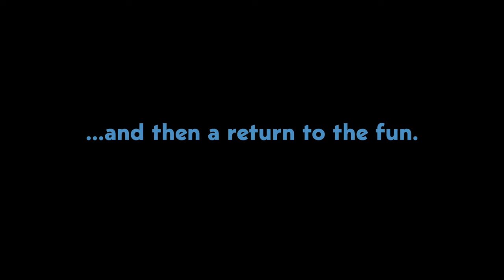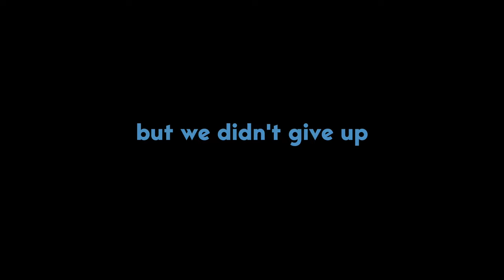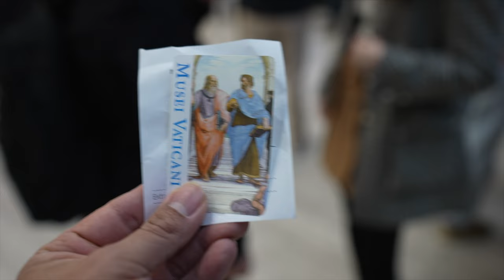I flew 5,171 miles to meet my Internet best friends.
All about how
I met my Internet Best Friends in person

Friends!

Who am I? 👨🏾 (⬅️ me if I could grow a stache)
I'm Matt, and I am a joyful human who has been blessed with so much in life. I seek to live a life worthy of my circumstance by living purposefully, mindfully, and effectively. On this channel, I make videos sharing my life experience in the hope that you can find little nuggets to help you live your best life 🙌🏾

⚙️ Gear
🎥 Main Video Camera
📸 Main Photo Camera
📷 Most Used Camera
🤳🏾Most Convenient Camera
🥛 Main Talking Head Lens
🔍 My Favorite Lens

Have the best day ever today 🤟🏾